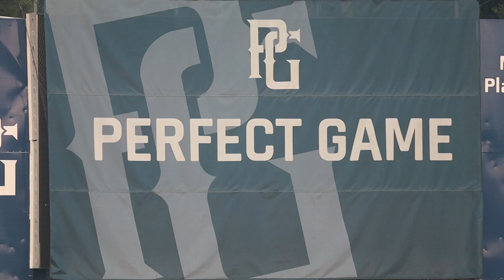Diamond Allegiance Teams at the Perfect Game 2023 WWBA National Championship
Watch all the Diamond Allegiance Member Teams at the Perfect Game 2023 WWBA National Championship!!